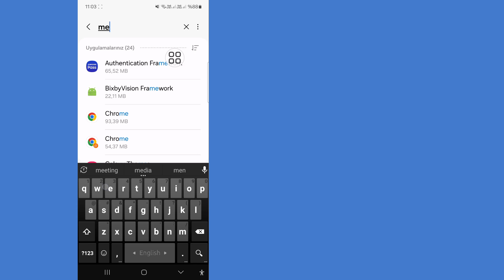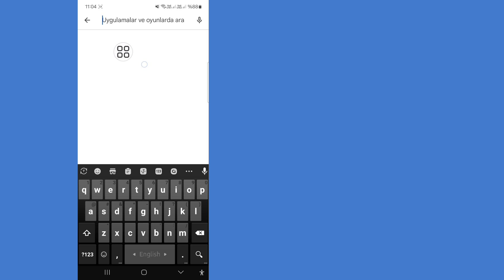Messenger'ın durma sorununu nasıl çözerim | Messenger açılmıyor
Bu videoda Messenger'ın durma sorununu nasıl çözeceğinizi göstereceğim. Bu yüzden videoyu dikkatlice izleyin ve bu videoyu atlamayın eğer bu videoyu atlarsanız çok iyi anlayamazsınız, bu yüzden herhangi bir sorun varsa.

Messenger'ın durma sorununu nasıl çözerim

Çalışmayı bırakan Messenger'ı nasıl düzeltebilirim?

Messenger takıldığında ne yapmalıyım?

Messenger yükleme sorununu nasıl düzeltebilirim?

 messenger durmaya devam ediyor android

messenger durmaya devam ediyor samsung

messenger durmaya devam ediyor iphone

messenger durmaya devam ediyor pc

messenger bugün çöküyor

messenger durmaya devam ediyor xiaomi

Messenger Durmaya Devam Ediyor nasıl düzeltilir Facebook Messenger Durmaya Devam Ediyor nasıl düzeltilir

Facebook Messenger Durmaya Devam Ediyor

Facebook Messenger Durmaya Devam Ediyor sorunu

Messenger Durmaya Devam Ediyor'u düzeltin

Herhangi bir eğitim isteğiniz varsa, yorumlarda bana bildirin! 1 gün içinde sizin için yapacağım.